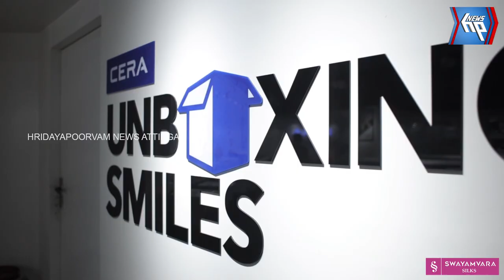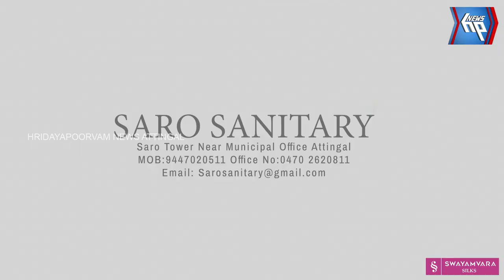സുഹൃത്തിനെ ക്രൂരമായി മർദ്ധിച്ചു കനാലിൽ എറിഞ്ഞ്കൊലപ്പെടുത്തിയ സംഭവത്തിൽ ഒരാൾ പൊലീസ് പിടിയിൽ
സുഹൃത്തിനെ ക്രൂരമായി  മർദ്ധിച്ചു കനാലിൽ എറിഞ്ഞ്
കൊലപ്പെടുത്തിയ സംഭവത്തിൽ ഒരാൾ പൊലീസ് പിടിയിൽ